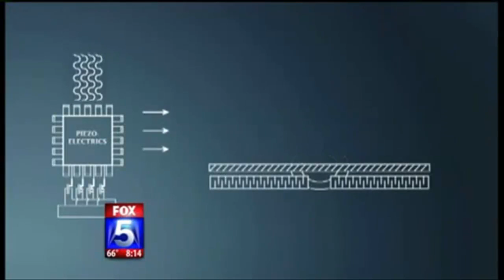Fox News Anchor Tricked Into Licking iPad On Air For April Fools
Fox 5 News anchor Raoul Martinez gets his co-anchor Shally Zomorodi to sniff and lick an I-pad for April Fools.